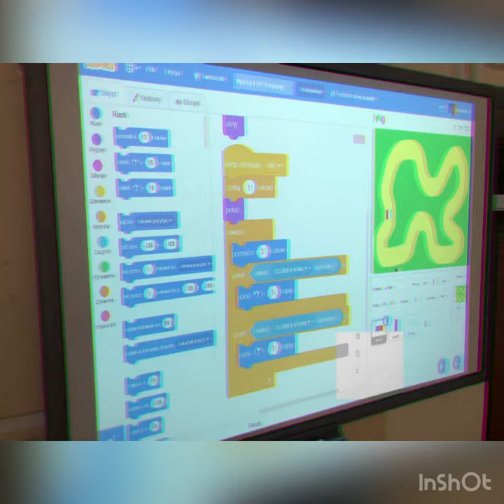Budujemy, drukujemy i programujemy!